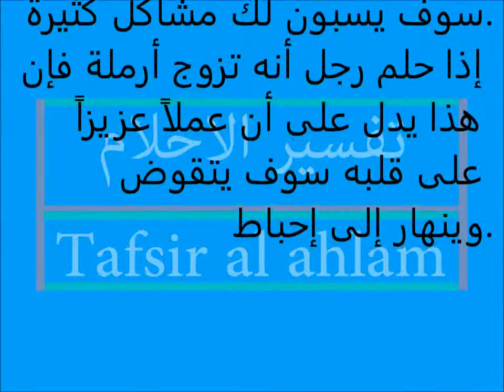تفسير الاحلام في رؤيا أرملة | Dreaming of widow | Widow women | widow lady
تفسير الاحلام في رؤيا أرملة | تفسير رؤية الزوج للمطلقة والأرملة في المنام | تفسير الاحلام في المنام
تفسير الاحلام في رؤيا أرملة
تفسير رؤية الزوج للمطلقة والأرملة في المنام | اسماعيل الجعبيري
تفسير حلم رؤية الشبشب في المنام / اسماعيل الجعبيري
تفسير رؤية جماع الأرملة مع زوجها المتوفي في المنام إشارة الي شيء مهم!

تفسير الاحلام في رؤيا أرملة | تفسير رؤية الزوج للمطلقة والأرملة في المنام
تفسير الاحلام في رؤيا أرملة | imraa armala | Widow women | widow | widow lady
تفسير الاحلام |
تفسير الاحلام مباشرة اكتب حلمك يفسر لك الان تفسير الاحلام مع لونه
تفسير الاحلام الصراصير
تفسير الاحلام شراء ملابس جديدة
ه تفسير الاحلام ذبح الانسان
تفسير الاحلام رؤية البيض
ن تفسير الاحلام في المنام
تفسير الاحلام مع عبدالله السيد
تفسير الاحلام عثمان الخميس
تفسير الاحلام للامام جعفر الصادق
تفسير الاحلام لابن سيرين حسب الحروف الابجدية
تفسير الاحلام رؤية الميت وهو حي
تفسير الاحلام ابو الياس
تفسير رؤيه
imraa armala
tafsir ahlam
تفسير الاحلام tafsir ahlam
tafsir ahlam bint jamila
tafsir ahlam malik hassan 2
tafsir ahlam zobda
tafsir ahlam lahm khinzir
tafsir ahlam manzil jamil
tafsir ahlam ism rab3a
tafsir ahlam al haya
ibn sirin تفسير الاحلام tafsir ahlam
tafsir ahlam dahab
zawaj تفسير الاحلام tafsir ahlam
tafsir ahlam dam
tafsir ahlam sayara
tafsir ahlam bahr

تفسير احلام |
تفسير الاحلام لابن سيرين
ه تفسير احلام طفل
تفسير الاحلام مع لونه
تفسير الاحلام ذبح الانسان
تفسير الاحلام مباشره اكتب حلمك يفسر لك الآن
تفسير الاحلام الصراصير
تفسير احلام ابن سیرین
ه تفسير احلام مباشر
تفسير احلام رؤية الميت في المنام
تفسير احلام ابراهيم الرويس
ه تفسير احلام الذهب
تفسير احلام الشنقيطي

DreamInterpretationChannel/IsmailAl-Ja’biri #

tafsir ahlam تفسير الاحلام zawaj

تفسير,
ابن سيرين,
تفسير احلام ابن سيرين,
تفسير حلم,
تفسير الاحلام للامام الصادق,
مفسر الاحلام,